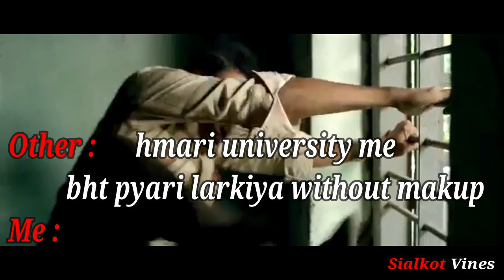Things that Girls Hate about Boys | Double Meaning Questions 2020 | India-Pakistan Universities